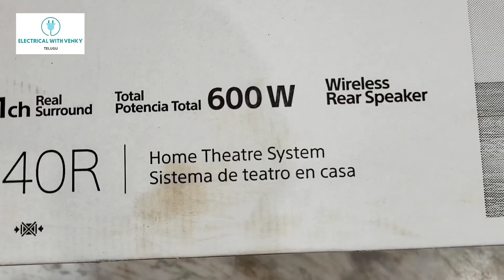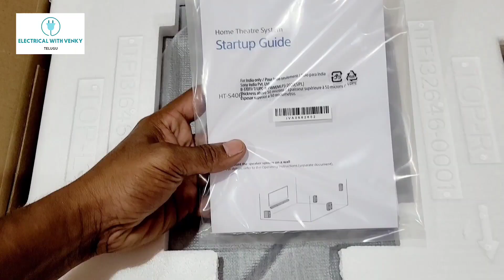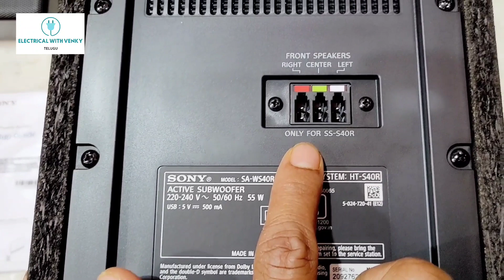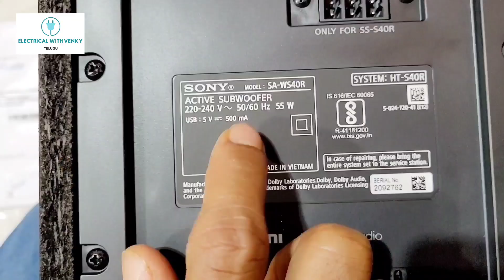sony ht s40 r 5.1 Home theatre unboxing & review in telugu / sony home theatere/ best price / buget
link : Deal of the day: Sony HT-S40R Real 5.1ch Dolby Audio Soundbar for TV with Subwoofer & Wireless Rear Speakers, 5.1ch Home Theatre System (600W, Bluetooth & USB Connectivity, HDMI & Optical Connectivity, Sound Mode)